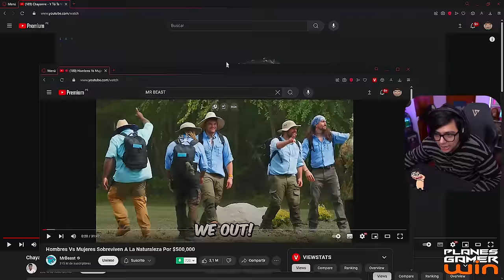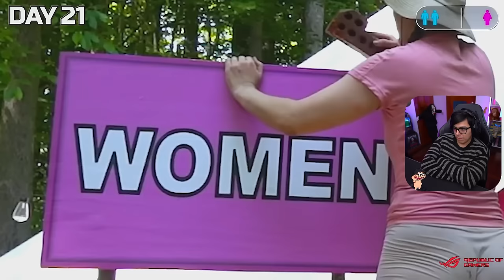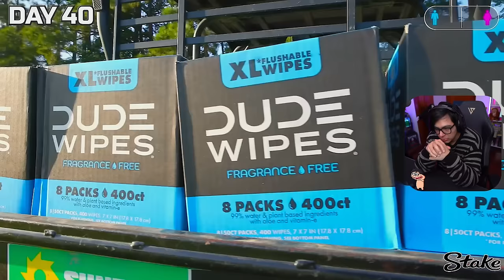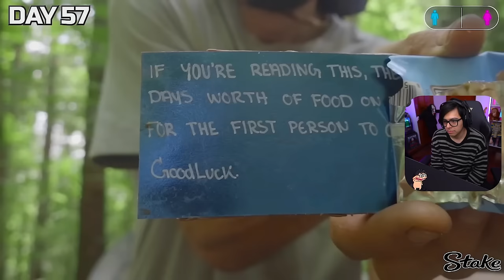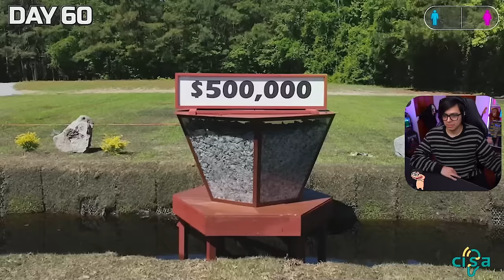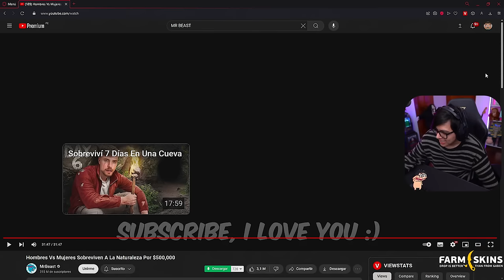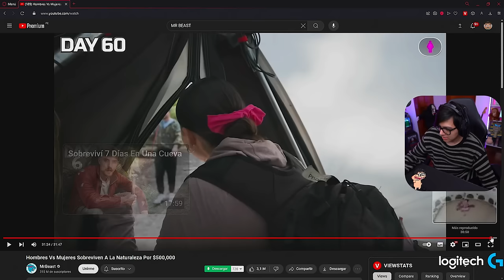Daarick reacciona a Hombres Vs Mujeres sobreviven a la naturaleza por $500.000